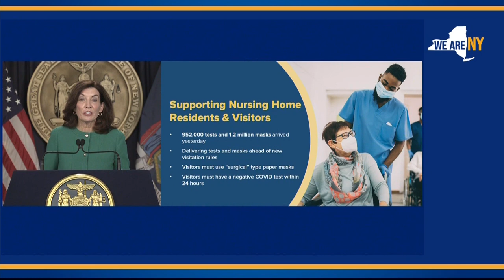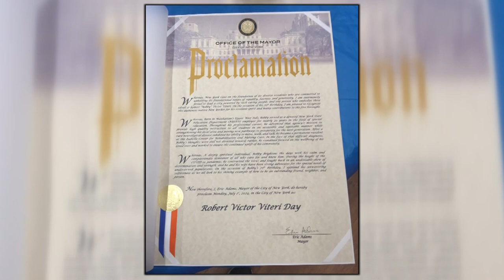Essential Care Visitor Founder Marcella Goheen joins Power & Politics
Four years after organizing a rally at the NYS Capital, Marcella Goheen joined Power & Politics on Thursday, discussing the state of nursing home care.

Goheen cares for her husband, who is in a nursing home, and was unable to provide that care during the pandemic. Her advocacy launched Essential Care Visitor, an organization which highlights the current conditions in nursing homes in New York State.

Her op-ed in the New York Times in 2021 prompted legislation which allowed caregivers back into in-person care.

Goheen attended Tuesday's House Select Subcommittee on the Coronavirus Pandemic hearing, where former Governor Andrew Cuomo defended his nursing home decisions.